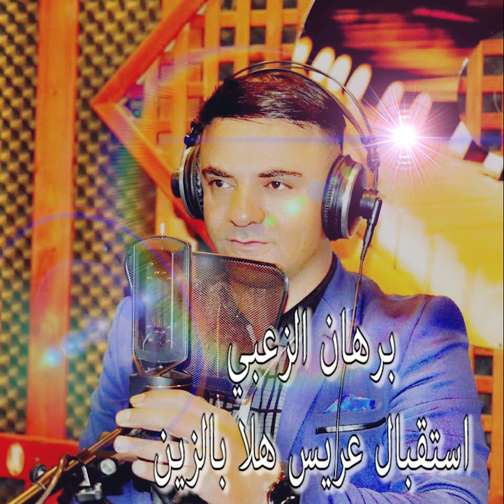برهان الزعبي استقبال ريمكس استقبال عريس